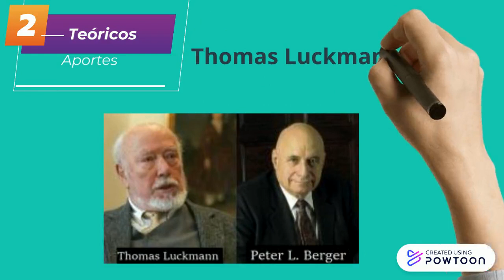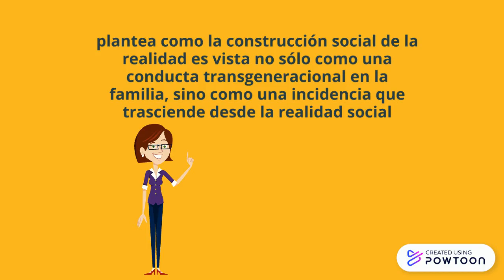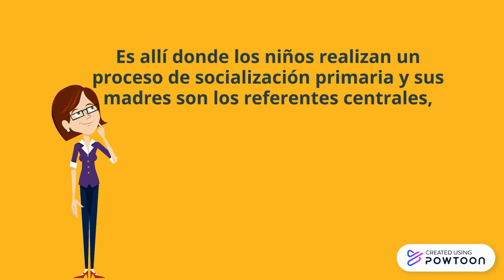Tema de investigación PEIS